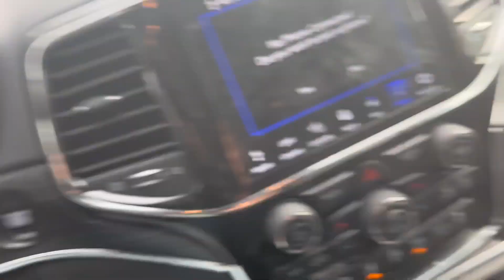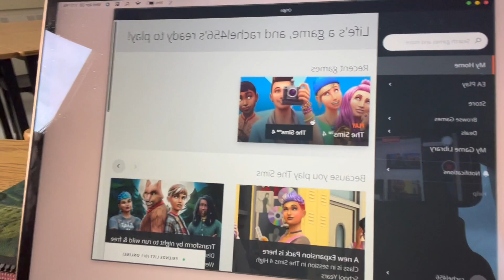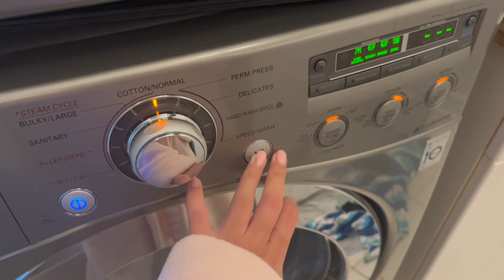School week in my life!! *senior year*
Click me:)
Make sure to watch in highest quality!

love always,
Leah ♡